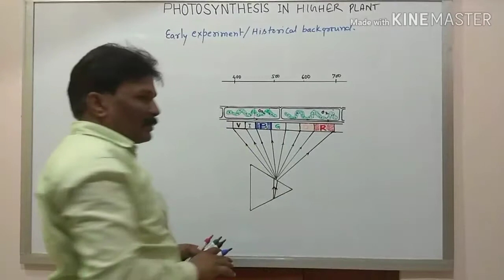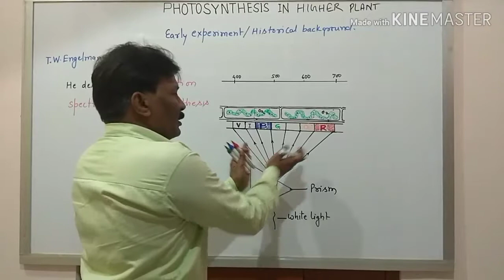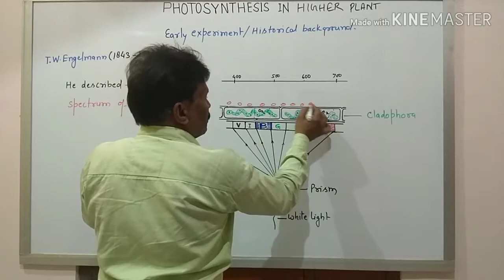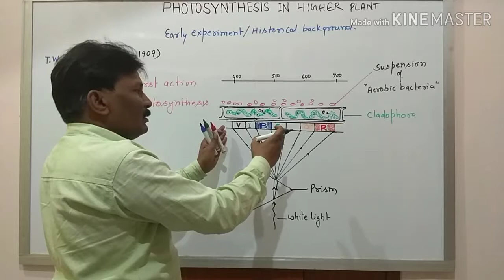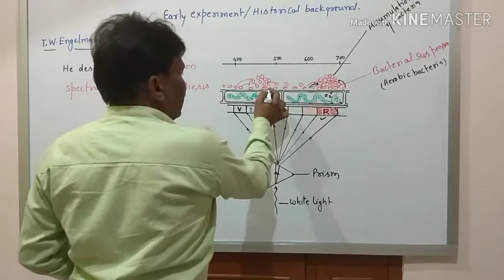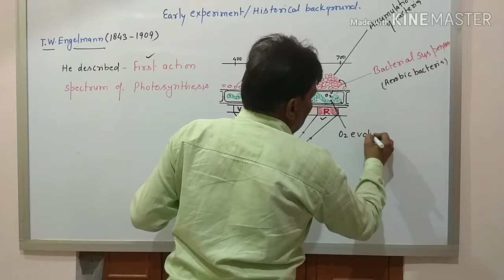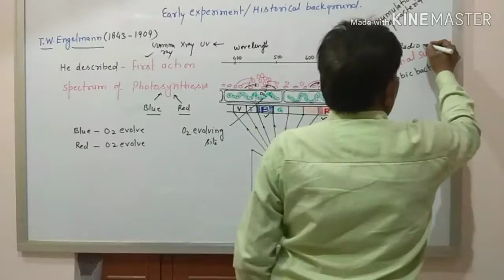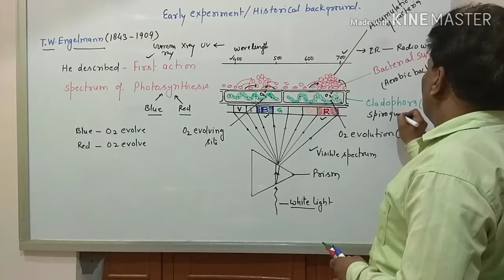Photosynthesis -T.W. ENGELMANN'S EXPERIMENT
Photosynthesis  -First action spectrum of photosynthesis
                        T.W.Engelmann